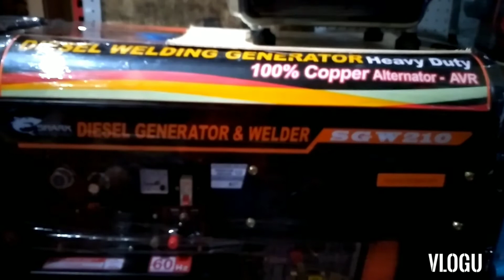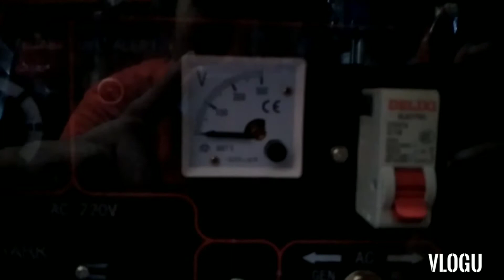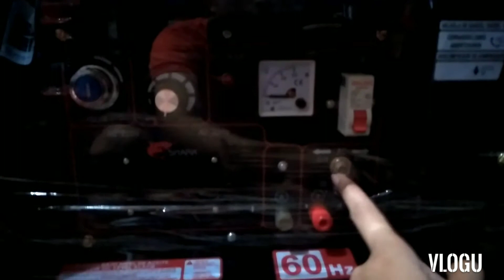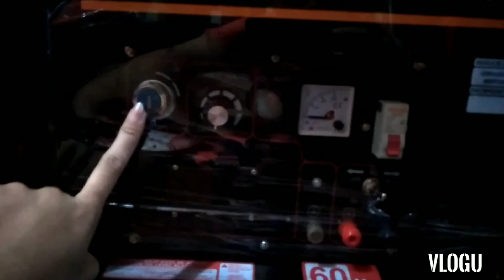DIESEL WELDING GENERATOR MIRON PALANG GANUN AYOS TO 👍 GENERATOR NA! WELDING PA